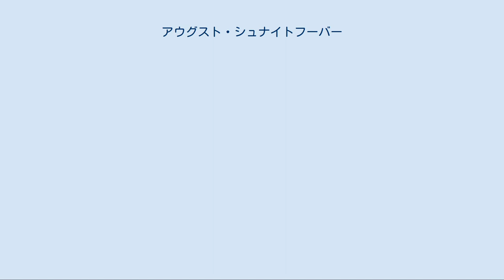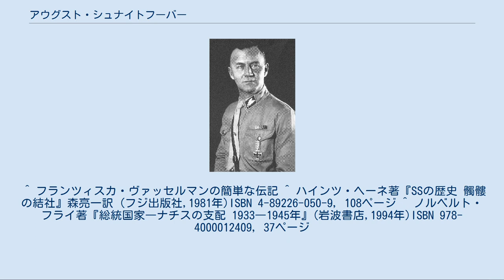アウグスト・シュナイトフーバー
1930年のアウグスト・シュナイトフーバー。
 アウグスト・シュナイトフーバー（August Schneidhuber、1887年5月8日‐1934年6月30日）は、ドイツの政治家。
国家社会主義ドイツ労働者党（ナチ党）の組織突撃隊（SA）の隊員。
最終階級は突撃隊大将(SA-Obergruppenführer)。
長いナイフの夜事件の際に粛清された。
 トラウンシュタイン（de:Traunstein）出身。
第一次世界大戦に出征し、一級鉄十字章と二級鉄十字章を受章した。
戦後、ユダヤ人女性のフランツィスカ・ヴァッセルマンと最初の結婚をした。
彼女は1942年7月にテレージエンシュタット・ゲットーに送られている。
 シュナイトフーバーは、1928年に突撃隊に参加した。
1929年から突撃隊南方集団(SA-Gruppe Süd)の指導者に任じられた。
1931年に西方集団(SA-Gruppe West)の指導者に転じ、さらに1932年からミュンヘンを本部とする突撃隊第7上級集団(SA-Obergruppe 7)の指導者となった。
1932年7月の国会議員選挙ではヘッセン・ダルムシュタット地区から出馬して当選。
 1933年にナチ党が政権を掌握したあと、ミュンヘン警察長官となる。
しかしバイエルン州警察の秘密警察を監督するハインリヒ・ヒムラーやラインハルト・ハイドリヒと対立するようになった。
ハイドリヒは来るべき長いナイフの夜に備えて作成させていた粛清リストにシュナイトフーバーの名前を入れている。
一方ハイドリヒの部下ヴェルナー・ベストは「上品で忠実な人物である」としてシュナイトフーバーを名簿に入れることには反対していた。
 ヒムラーから突撃隊幹部の謀反の証拠を提出されたアドルフ・ヒトラーは、ついに突撃隊幹部粛清を決意し、1934年6月28日にレームら突撃隊幹部に対して会合を提案してバート・ヴィースゼー（Bad Wiessee）に呼び集めた。
1934年6月30日明け方、ミュンヘンに到着したヒトラーはまずバイエルン内務省へ向かった。
ここでシュナイトフーバーはヴィルヘルム・シュミット（Wilhelm Schmid）SA中将とともに逮捕された。
その後、レームも投獄されたシュターデルハイム刑務所(Justizvollzugsanstalt München in der Stadelheimer Straße)へ投獄された。
ヒトラーはレームの処刑についてはしばらく悩み、処刑を翌日まで許可しなかったが、シュナイトフーバーら他の突撃隊幹部の処刑は許可した。
夕方、ヨーゼフ・ディートリヒら「ライプシュタンダルテ・アドルフ・ヒトラー」部隊員が現れ、ヴィルヘルム・シュミット、ペーター・フォン・ハイデブレック、エドムント・ハイネス、ハンス・ハイン (de:Hans Hayn) 、ハンス・フォン・シュプレーティ＝ヴァイルバッハの5名とともに中庭へ連れて行かれて銃殺された。
 ^ フランツィスカ・ヴァッセルマンの簡単な伝記 ^ ハインツ・ヘーネ著『SSの歴史 髑髏の結社』森亮一訳 (フジ出版社,1981年)ISBN 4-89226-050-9, 108ページ ^ ノルベルト・フライ著『総統国家―ナチスの支配 1933―1945年』(岩波書店,1994年)ISBN 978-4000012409, 37ページ